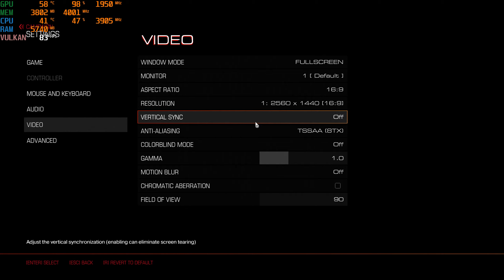Doom 2016 GTX 1650 + i5 9400F (1440p Max Settings)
My PC Specs:
Motherboard: GIGABYTE H310M H 2.0 LGA1151
CPU: Intel Core i5 9400F 9M Cache, up to 4.10 GHz
RAM: 16GB x2 8GB Crucial RAM 2666MHz
GPU: MSI GEFORCE GTX 1650 4GB
HDD: Seagate 1TB Barracuda 7200RPM
SSD: Kingston A400 120GB SATA
OS: Windows 10 x64 20H2

Bye...

cyberpunk 2077 ps4 low fps fix
cyberpunk 2077 pc fps low fix
cyberpunk 2077 girl character
cyberpunk 2077 gameplay 8k
cyberpunk 2077 gameplay 4k
cyberpunk 2077 gameplay 8k rtx 3090
cyberpunk 2077 gameplay 4k rtx 2080
cyberpunk 2077cyberpunk 2077
cyberpunk 2077 PS4 Pro
cyberpunk 2077 ps4 fat
cyberpunk 2077 glitch
cyberpunk 2077 rock radio
cyberpunk 2077 OST
cyberpunk 2077 walkthrough pc
cyberpunk 2077 ps4 full game
cyberpunk 2077 pc full game
cyberpunk 2077 ps5 full game
cyberpunk 2077 xbox series x full game
cyberpunk 2077 xbox series s full game
cyberpunk 2077 pc max setting
cyberpunk 2077 rtx 3080 Max settings
cyberpunk 2077 rtx 3090 max settings
cyberpunk 2077 rtx 2080 super max settings
cyberpunk 2077 i5 9400f gtx1650 max settings
cyberpunk 2077 i5 9400f gtx1050 gaming test
cyberpunk 2077 i5 gtx1650
cyberpunk 2077 i5 gtx 1650
far cry 5 girl character
far cry 5  i5 9400f gtx1050 gaming test
far cry 5 i5 gtx 1650
far cry 5 rtx 3090 max settings
far cry 5 OST
far cry 5 ps5 full game
far cry 5 rock radio
far cry 5 ps4
far cry 5 ps4 low fps fix
far cry 5 GTX 1080ti
far cry 5 4k
far cry 5 gtx 1050ti
far cry 5 gt 630
far cry 5 gt 710
far cry 5 gt 730
far cry 5 gt 1030
far cry 5 GT 1030 8gb ram
far cry 6 rtx 3080 8k
gtx 1050ti
gtx 1050ti Gta 5
gtx 1050ti Far Cry New Dawn
gtx 1050ti gta 4
gta 4 fps fix
gta 4 restriction fix
RTX 3090
Geforce Now
Geforce Experience
low end pc games
gta 4
gta 4 2gb ram
gta 4  4gb ram
gta 4 low fps fix
gta 4 d3d error
gta 4 main theme music
gta 4 music hq
gta 5 main menu theme
gta 5 2gb ram
gta 5 8gb ram vs 16gb ram
gta 4 no restriction
gtx 1050 30 games
gta 4 nvidia
CyberPunk 2077 8K
gtx 1050 100 games
gta 5 lamar  davis
lamar roasts
lamar roasts franklin
gta 5  online
gta 5 Max graphics
gta 5 8k gaming
gta 5 technolog
gta 5 vs cyberpunk 2077
gta 5 soundtrack
gta 5 online characters
gta online girl character
gta online epic games
gta 5 epic games
free gta 5
how to install gta 5
how to install gta 4
valorant gtx 750ti
valorant 8k
valorant fps arttirma
valorant gameplay 8k rtx 3090
valorant intel hd 630
valorant gtx 1660
valorant 4gb ram
valorant i5 10400f
valorant i5 9400f gtx 1050
valorant gtx 1050
valorant rtx 3090
valorant i5 9400f gtx1650 max settings
valorant RTX 3090
valorant rtx 2080 super max settings
valorant gtx 1650 super
valorant gtx 1660 super
valorant turkiye
valorant azerbaycan
valorant gt 630
valorant gt 620
valorant gtx 1080 ti
valorant gtx 1660 ti
valorant gtx 1050 ti
valorant gtx 1650 laptop
valorant gtx 960
pubg mobile
pubg steam
pubg gtx 1050
pubg gtx 730
pubg gtx 750ti
pubg gtx 1650
pubg gtx 1060
pubg gtx 960
pubg i5 9400f
pubg gtx 1660 ti
pubg i3 550
pubg i7 8700k
pubg i9 9900k
pubg i5 10400f
pubg i3 9100f
pubg gtx 560
pubg gtx 1650 laptop
pubg soundtrack
pubg i5 9400f gtx1650 max settings
pubg Max graphics
pubg 4gb ram
pubg intel hd 630
gtx 1650 100 game
gtx 1650 10 game
gtx 1650 20 game
doom 2016  gameplay
doom 2016 ost
doom 2016 walkthrough
doom 2016 menu theme
doom 2016 let's play
doom 2016 i5 9400f gtx 1650 16gb ram
doom 2016 gtx 1050
doom 2016 gtx 750